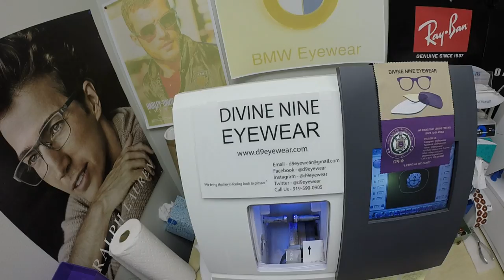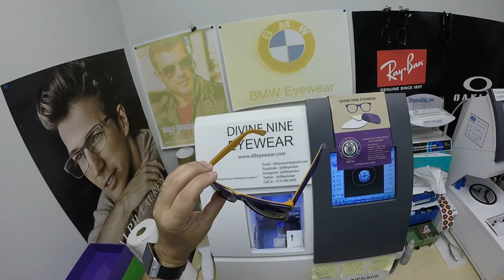Larry's Omega Psi Phi Eyewear with Polarized Gray Lenses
Link to this frame:
Watch as I show you Larry's Omega Psi Phi frames from Divine Nine Eyewear in size 55 in color Royal Purple and Old Gold with his non prescription polarized gray lenses
Tamarac Florida is about to look moe better!